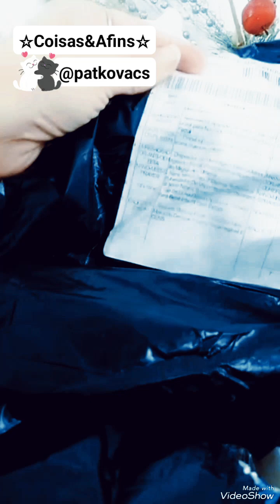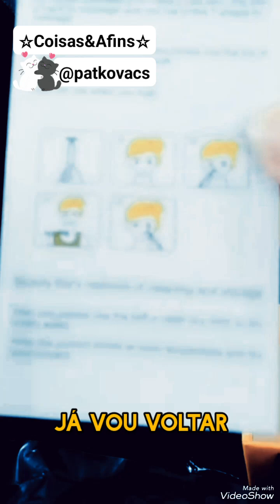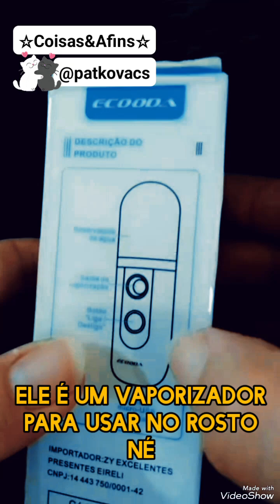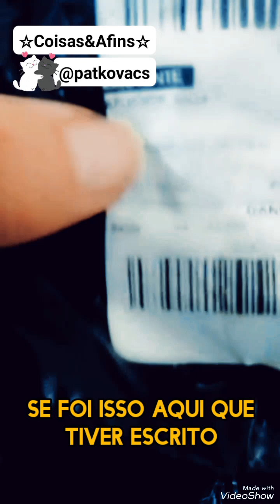UnBoxing de comprinhas da Shopee ☆ Raquete pega mosquitos e outras coisinhas